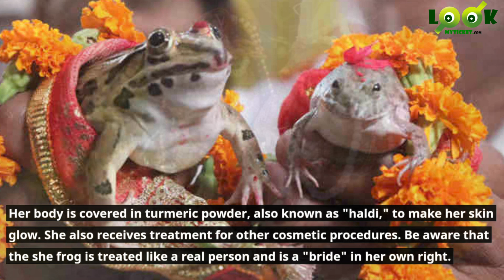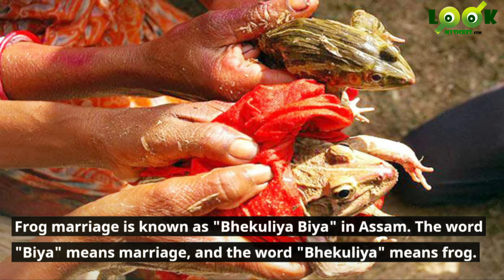Frog Wedding II Unique Indian Traditions: Frog Wedding (in Varanasi)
Not exactly. The frogs croak during rain.
Many Indians think that the arrival of rain is indicated by the croaking of frogs. Evidently, the frogs have a sixth sense of predicting impending downpours. However, it is cause for concern when frogs do not croak before the beginning of the rain.

frog wedding
unique wedding
amazing story
frog weddings for rainfall
Assams unique wedding
amazing video
frog wedding in Assam
frog marriage
amazing ceremony
history tv18
unique story
unique story from India
amazing facts
amazing India
incredible India
history India
history tv
history tv India
history tv18

frog marriage
wedding of frogs
frog wedding ritual
weird rituals
Karnataka
strange ritual in India
frog wedding for rain
Interesting facts about India
interesting rituals of India
customs and rituals
amazing facts of India
Indian customs
frogs getting married
funny facts about India
unknown facts about India
famous rituals of south India

offers so much to see and do that it would take a lifetime to explore.